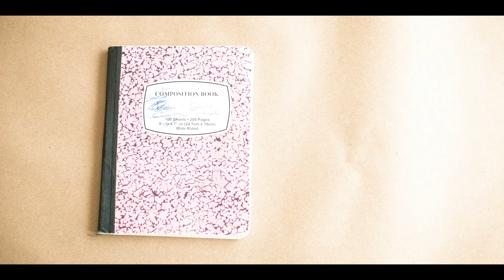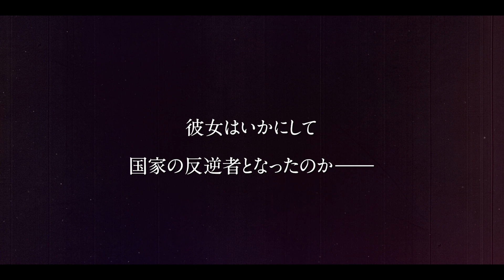FBI文書を完全映像化！トランプ政権最大の疑惑を暴いた”第2のスノーデン事件”『リアリティ』予告編【2023年11月18日公開】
トランプ政権を揺るがす疑惑をリークし“第2のスノーデン”と呼ばれた女性の実際のFBI尋問音声記録を完全再現し世界中で絶賛を集めた映画『リアリティ』が11月18日よりシアター・イメージフォーラム、シネ・リーブル池袋ほかにて全国公開される。

2017年、25歳の米国家安全保障局（NSA）契約社員リアリティ・ウィナーが【ロシアのハッカーによる2016年アメリカ大統領選挙介入疑惑に関する報告書】をメディアにリークした罪でFBIに逮捕された。

　「トランプ大統領誕生は、ロシア政府に仕組まれたものだった―？」全米で大論争を巻き起こしたこのリーク事件の真相に挑んだのは、米演劇シーンにおいて“超新星”と評される劇作家であり、本作が映画監督デビューとなるティナ・サッター。

　実際のFBI尋問録音記録を、ほぼリアルタイムで何気ない会話や息遣い、咳払いひとつに至るまで‹一言一句›完全再現するという衝撃の試みで世界中から驚きと絶賛を集めた。

　ごく平凡な若者だった彼女が心に募らせていったある思いとはー？その知られざる実像が、異常なまでの緊張感とかつて見たことのない圧巻の‹リアリティ›をもって事件の真相とともに浮かび上がる。

　予告編は、感情をなんとか抑え込むようにじっと一点を見つめる主人公リアリティ・ウィナーに、FBI捜査官がなだめるような口調で語りかけるシーンから幕を開ける。実際のFBI尋問記録をなぞって「やあ 調子は？」という軽いあいさつまでもが完璧に再現されていく様子が映し出され、本作のせりふは事実を完全にそのまま蘇らせたものなのだという衝撃が飛び込んでくる。

　彼らの一見FBI捜査官とは思えないラフな服装や親身な振る舞いに、始めは愛想笑いを浮かべ余裕すら見せるリアリティだが、そんな彼女を見据えるFBI捜査官の視線は既に“事件の容疑者”に向けられるものになっていることが垣間見えた瞬間、たちまち不穏な空気が漂いはじめる——。

　会話が核心に迫るとともに混乱と不安、焦燥感が徐々に高まり緊迫感があふれ出す映像からは、『THE GUILTY/ギルティ』や『search/サーチ』に続く新感覚のサスペンス・スリラーの風格が漂い、一体どんなスリリングな展開が待ち受けるのか、ますます本編への期待が高まる予告編となっている。

　本作での鬼気迫る演技で世界中から絶賛を集めた主演のシドニー・スウィーニーは、1997年生まれの26歳。『ハンドメイズ・テイル／侍女の物語』『ユーフォリア／EUPHORIA』『ホワイト・ロータス』といった話題作に立て続けに出演し強烈なインパクトを残し、映画『ワンス・アポン・ア・タイム・イン・ハリウッド』などで一躍ブレイクを果たしたハリウッドのライジングスターだ。

　エミー賞ノミネート経験も持ち、確かな演技力と唯一無二の存在感で爆発的な人気を集め着実にスターダムを駆け上がっている彼女の次回作には、『スパイダーマン』のスピンオフで2024年全米公開予定の『マダム・ウェブ』が決定。「スパイダーウーマン」役に抜てきされたダコタ・ジョンソンらとの共演など、注目しておきたい俳優の一人だ。

■STORY

2017年アメリカ。国家安全保障局(NSA)契約社員のリアリティ・ウィナーが買い物から帰宅すると、見知らぬ2人の男性に声をかけられる。笑顔を向け自らFBI捜査官だと名乗る彼らは、ある事件に関する捜査を行っていると告げる。「引っ越してどのくらい？」「ペットはいる？」…気さくで穏やかな口調のまま何気ない質問を繰り返す彼らだったが、会話は徐々に不穏な空気を帯びはじめ、ある衝撃の真相へと切り込んでいく…

監督：ティナ・サッター
脚本：ティナ・サッター、ジェームズ・ポール・ダラス
出演：シドニー・スウィーニー「ユーフォリア／EUPHORIA」、ジョシュ・ハミルトン『エイス・グレード 世界でいちばんクールな私へ』、マーチャント・デイヴィス
2023年／アメリカ／英語／82分／ビスタ／カラー／5.1ch／G／原題：REALITY／日本語字幕：額賀深雪
配給：トランスフォーマー